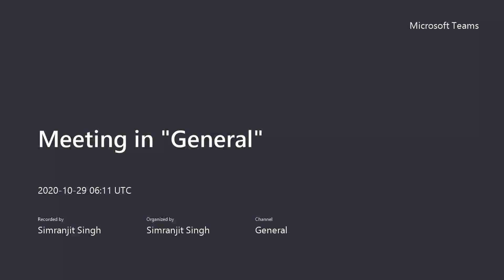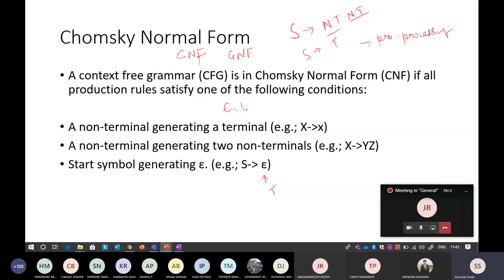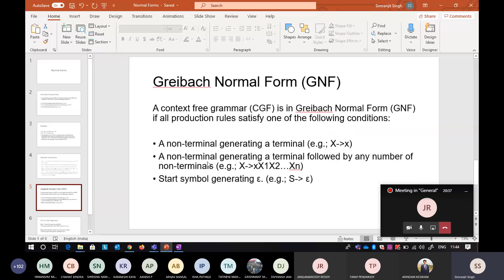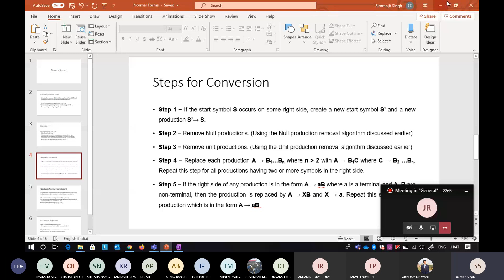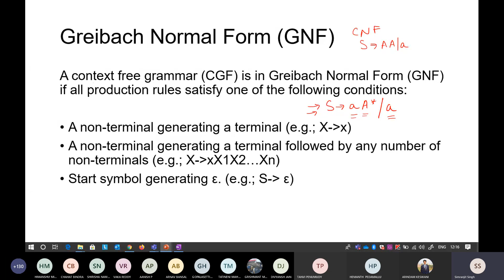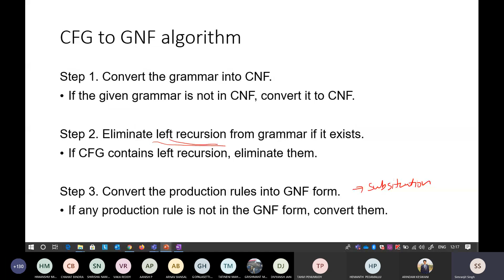Chomsky Normal Form (Thu 11:40-12:35, 29/10)